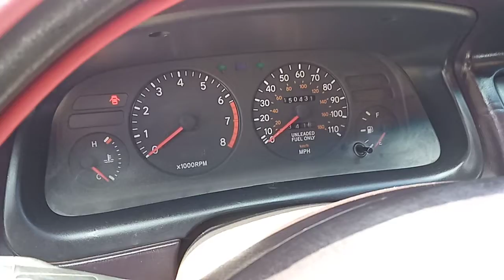ឡានលក់ធូថ្លៃ corolla ឆ្នាំ93ពណ៍ទឹកមាសលក់3500$ចចា070797259/017973395/0975044486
ជំរាបសួរខ្ញុំបាទមានឡានកូឡាឆ្នាំ 93ពណ៌ទឹកមាសស្អាត
ជាប្រភេទឡានថ្មីអត់មានបុកប៉ះឬក៏ច្រេះឯកសារគ្រប់
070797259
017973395